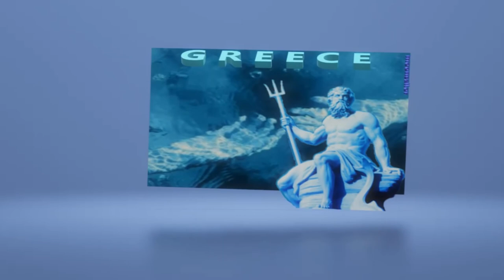GEMINI AALIYAH - From the Silent Sea [moonsailor remix]